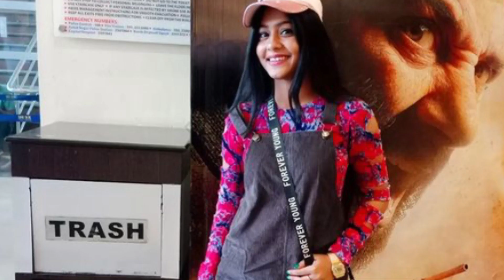ଚିକିର ମୃତ୍ୟୁ! ରାମ କଣ ପାଗଳ ହୋଇ ଯିବ....